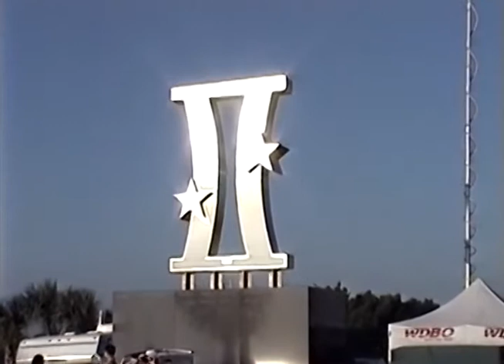John Glenn Space Shuttle Launch - Titusville Viewing Area & Launch (1998)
A little background on this video... I was lucky to purchase tickets through the Kennedy Space Center to watch the space shuttle launch with John Glenn aboard. The location for the viewing area was at the U.S. Space Walk Of Fame in Titusville. It was a beautiful day on an incredible section of beach. This video is unedited and shows everything that was happening before the launch. It also has the full launch from our viewing area. Such an amazing day at a historic launch!

A little background on this channel, I am in the process of digitizing my old Hi8 videos. I have a bunch from Florida (and a few other places) and want to share them here. They brought back so many memories. I hope they do the same for you.

Please check out Chloë's Theme Park Adventures & More! She's making fun videos with her mom and they show off a lot of the fun around theme parks and during their road trips. Click on the link here or in the video

Traveling In Hi8 FAQ:
1) What kind of camera did you have?
            Video was shot with a Sony CCD-TRV65
2) Video is a little shaky. Didn't it have a stabilizer?
            Yep, it's a bit shaky. I was using my trips to the parks to get a feel for the
            camera. I don't believe it had a stabilizer on it.
3) Video sometimes looks dark. Did the camera have any filters?
            It did, but I stunk at selecting the right one.
4) Can I use your video for my Disney project or video?
            Please contact the channel first and credit this channel with a link.